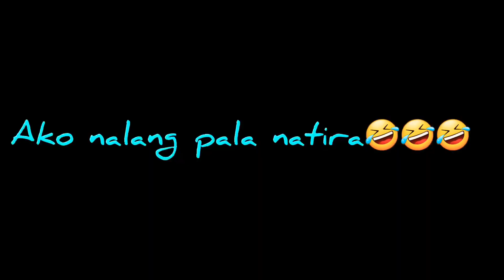ABANDONED BUILDING TOUYUAN SAF ME VS THEM AIRSOFT IF YOU CAN'T LEAVE THE GAME THEN TAKE THE PAIN😁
Being physically apart from family we find a game to reinforce family bonds, provide distraction from stress, have fun and open communication lines without adding extra pressure with friends here in taiwan.
A good laugh with friends is a great stress-relief activity for us while away from our loved ones.
Spending quality time,engaging in healthy activities
The serenity of spending time in nature and enjoying activities we are passionate about. engaging in healthy activities

PARENTAL GUIDANCE IS NEEDED